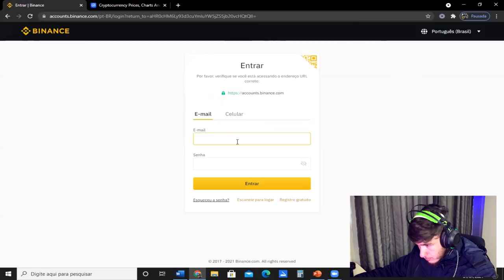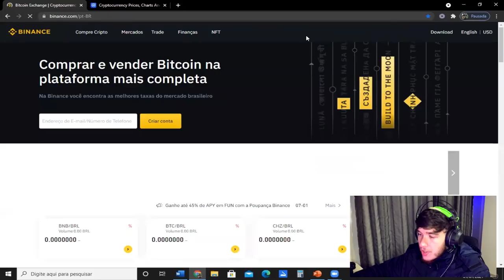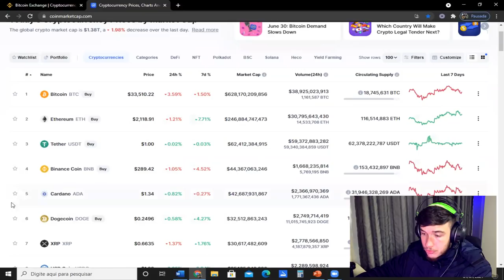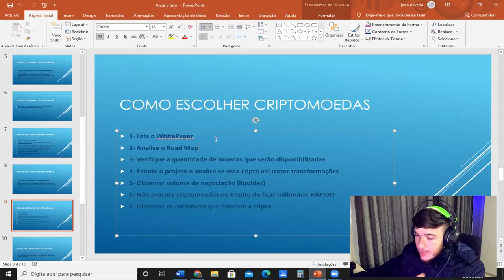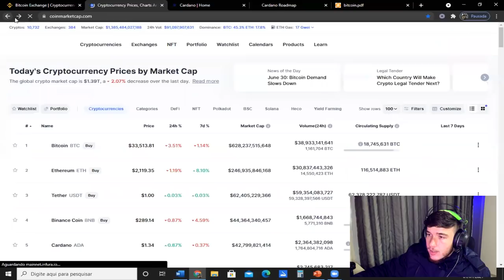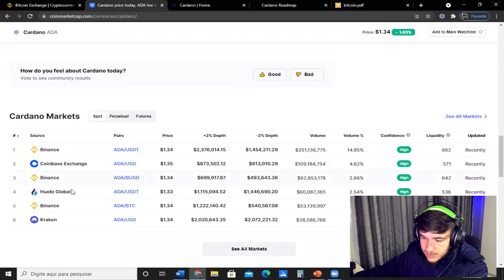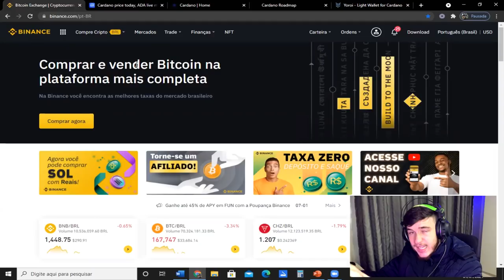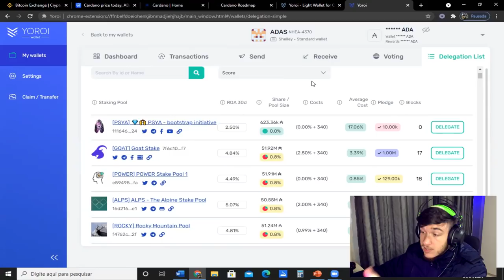AULÃO DE CRIPTOMOEDAS - APRENDA DO ZERO A COMO GANHAR DINHEIRO COM CRIPTOMOEDAS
NESSE INSTAGRAM VOCÊ VAI ABSORVER MUITO CONHECIMENTO